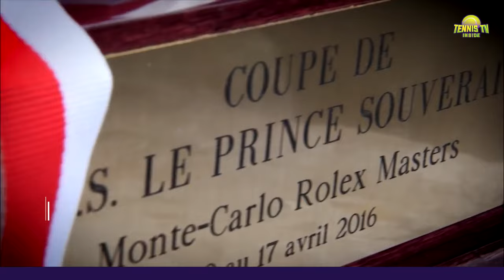10 Things You Didn't Know About Rafael Nadal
Here are 10 things you didn't know about Rafael Nadal.

Number 10
Nadal has revealed himself to be Sceptic.

Nadal calls himself an agnostic even though he was raised a Catholic. Being a Spaniard, it is normal that Nadal would come from a Catholic tradition, which he does. But he revealed he does not practice the faith anymore. He is more of a skeptic these days. During an interview in which Nadal was asked if he believes in God and what he thinks about players who cross themselves during gameplay, he said: "It is hard to say, 'I do not believe in God.' I will love to know if he exists. But it is a very hard thing for me to believe. I don't know. It is private, and I don't want to speak about it, but I say, 'If God exists, you don't need to pray.' If God exists, he's intelligent enough to make the important things, the right things."

About Tennis TV Inside
🎥 Videos about Tennis, Luxury lifestyle, Inside News and more
🎨 Written, voiced and produced by Tennis TV Inside